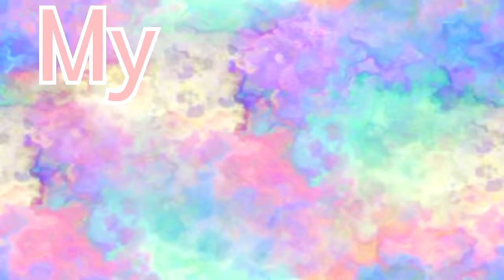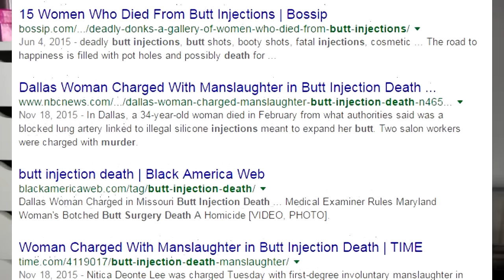My Brazilian Butt Lift Experience! Pictures & Storytime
♥ My Surgeon:
Dr. Jugenburg (Dr. 6ix)
Toronto, Canada

Follow him on Snapchat, Instagram and Youtube: RealDrSix